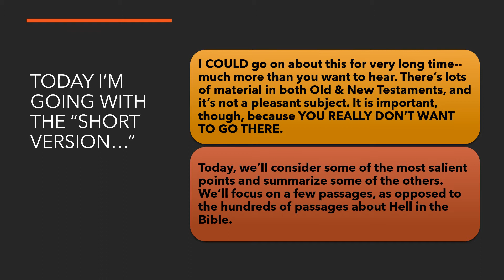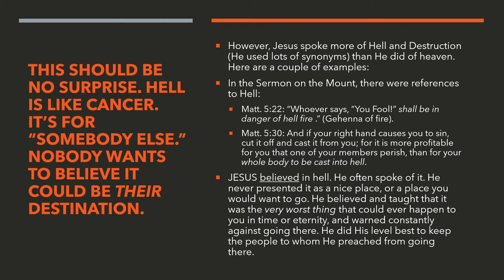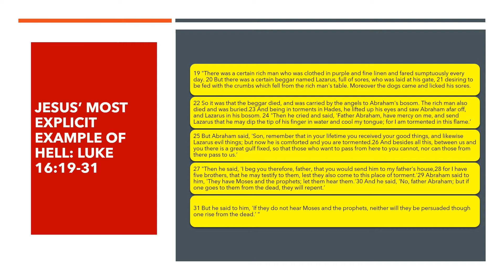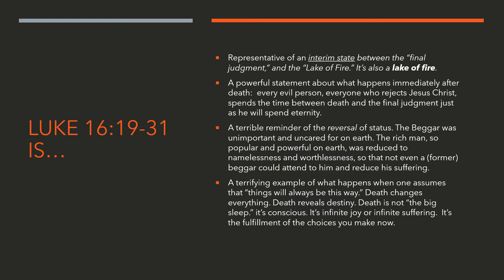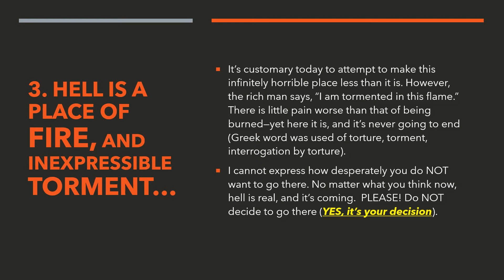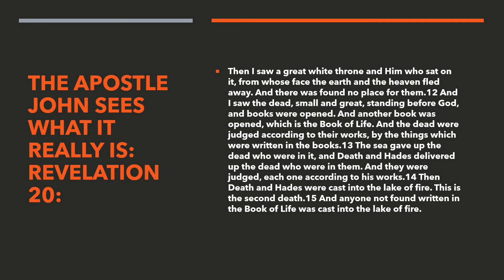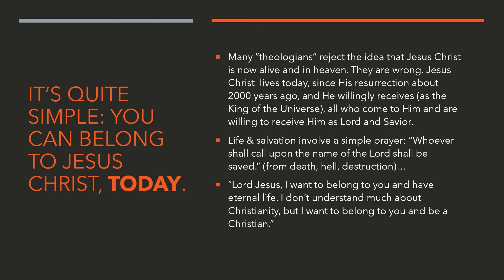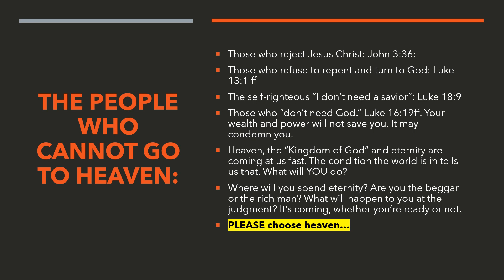HELL And why you really dont want to go there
One of the most important topics in the Bible and one of the least considered in our modern era. I can't say it's "tastefully presented," because Hell is not a subject for gentleness.